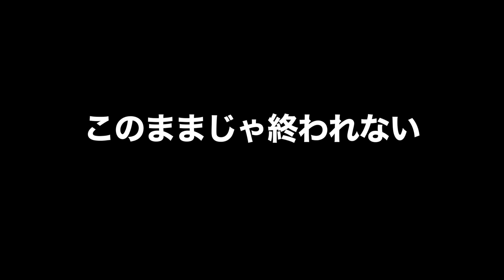割り箸チャレンジ 100本の割り箸は足で割れる？大事故発生